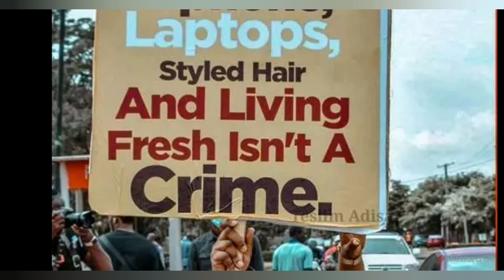BREAKING NEWS: CAN BUHARI TAKE THIS? GOV YAHAYA BELLO TO LEAD ENDSARS PROTESTERS HEAR IT ALL...